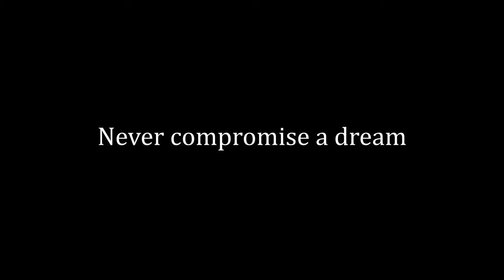White shadows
A story that comes from 2 weeks ago where my buddy and I went flying out on this well known snowy beauty.
The flight was so calm and majestic just because there were little snowflakes coming down slowly on us, so the whole thing was a perfect relaxation for my blurry mind.
In all of our everyday problems, situations and difficulties, we are surrounded with a ton of information, stress, lack of happiness and joy.
One thing we have to do is just go out, stand your ground, enjoy the nature and live everyday as it is your last.
Push the limits, just for a bit, each time, but safely and fueled with happy thoughts.

Because if not now, then when ?